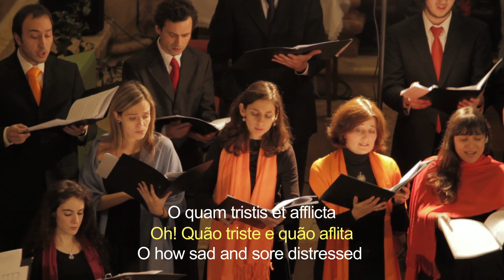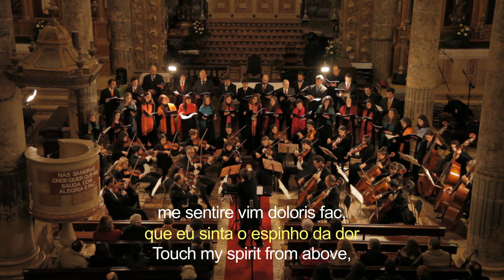Stabat Mater - Carlos Garcia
Stabat Mater (2013) - Carlos Garcia (n. 1983)

Coro Ricercare e Orquestra Sinfonietta de Lisboa
Dir. - Vasco Pearce de Azevedo
Dir Coro - Pedro Teixeira

Gravação áudio - Carlos Marecos e Carlos Garcia
Gravação e edição de vídeo - Tiago Figueiredo
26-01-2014 Igreja Matriz de Loures